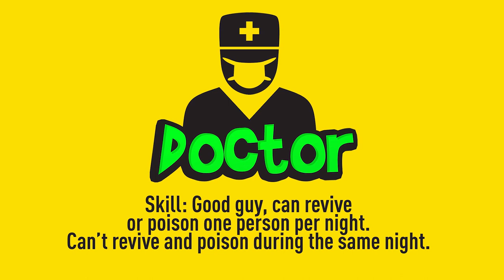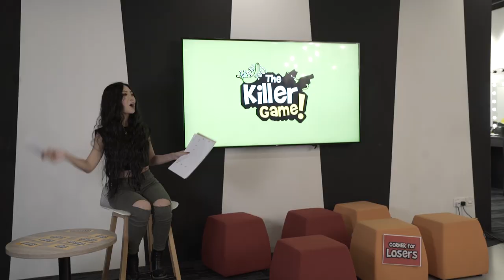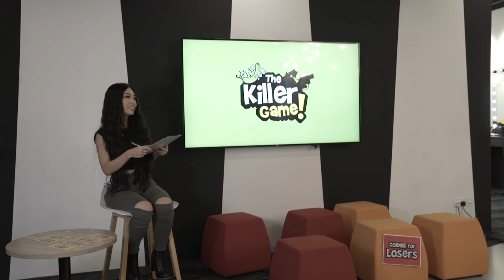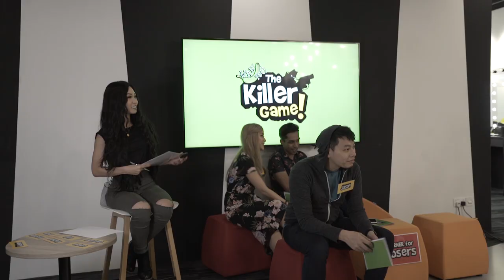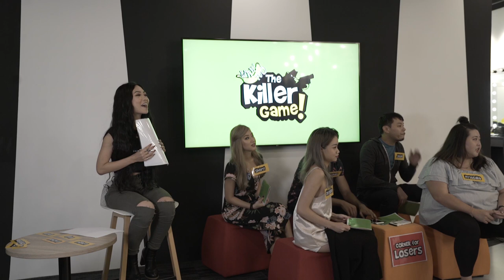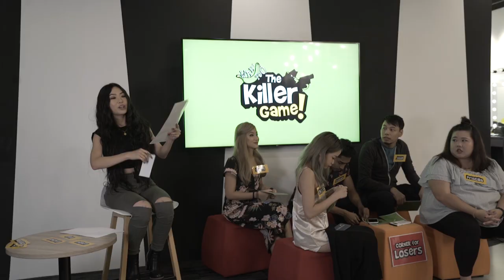The Killer Game EP1 - The Best Detective VS The Best Liar.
A HUGE Thank you to Pixel Studio for the space, and the beautiful ladies Rachel @iamrachelwan and Sherri @sherriashlee from NOC for joining us! We will be uploading more episodes on Wah!Banana Too and remember to check those out!

Spark was developed to foster the creator community in Singapore. During this workshop, we collaborated with creators around the world to develop original content, 20 ideas were chosen to be developed and this is one of them!

Produced by:
Benzo @ThisisBenzo

Filmed and edited by:
Benzo @thisisBenzo

Starring:
Benzo @thisisbenzo
Keiji @umeandhara
Lingyi @Blingyi
Priscila @Prexixi
Rachel  @imrachelwan
Sherri @SherriAshlee